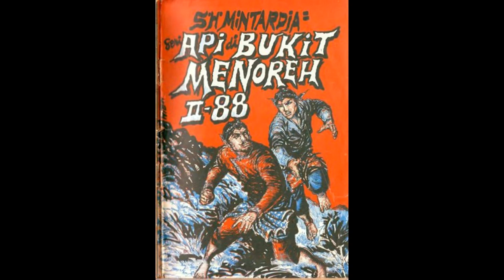Seri Cerita Silat Cersil Api di Bukit Menoreh Jilid 188